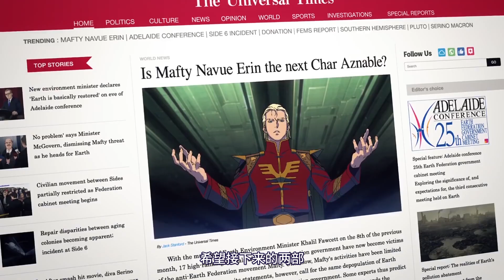【小冰新资讯】第94期！加了翅膀的托鲁基斯和50周年纪念的空我！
海牛都没出，配件包就已经来预告一波‍_(:з」∠)_ 本频道内的所有视频和素材均以合法合规，绝对遵守youtube社区准则